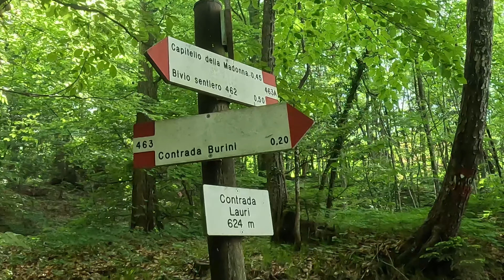Summano Front n' Back by Gava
Con noi Massimo Calgaro